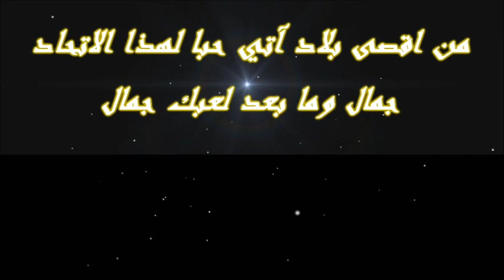كليب للمحارب جمال باجندوح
قروب عالم الاتحاد
انتاجي : جودي البلوشي @me66066066